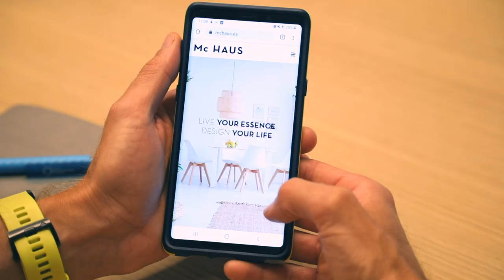ESPAI EMPRESA_PRAT BRANDS